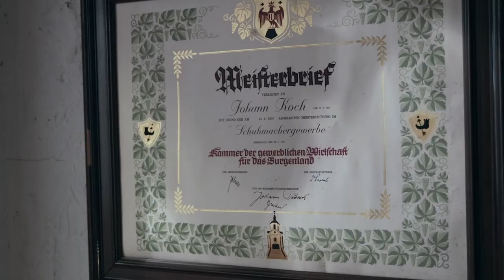Der Stiefelmacher - Julius Koch -Rechnitz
Der Csizma ist eine Besonderheit. Die schwarzen Schaftstiefel waren zu Beginn des 20. Jahrhunderts nicht nur die Arbeits- und Alltagsschuhe der Bauern, sondern wurden auch bei Feierlichkeiten und vor allem beim Kirchgang mit Stolz getragen - eben ein Csizma für jeden Anlass.
Dabei ist der Csizma eine Beinkleidung, die im Gegensatz zum gewöhnlichen Stiefel aus nur zwei Teilen mit Seitennähten zusammengenäht wird. Der Schaft ist vorne höher als hinten und häufig mit Schnüren eingefasst und kunstvoll verziert.
Heute sind die Csizmen gern getragene Stiefel in Trachten- und Volkstanzgruppen, Blasmusikvereinen, aber auch von Bikern.
Jeder. Stiefel ist dabei eine echte Maßanfertigung. Hier wird auf den Millimeter genau gearbeitet. In vielen, vielen Arbeits-schritten wird das Leder genäht, gewalkt, geschmeidig und in Form gebracht. Und schließlich in ein einzigartiges Stück mit hohem Tragekomfort verwandelt. In rund 18 Arbeitsstunden entsteht ein Paar Stiefel. Wahre Meisterwerke aus Meisterhand!